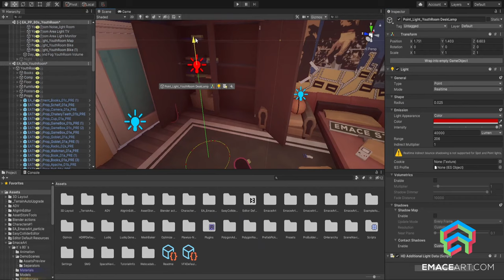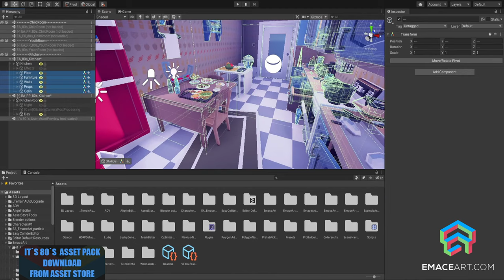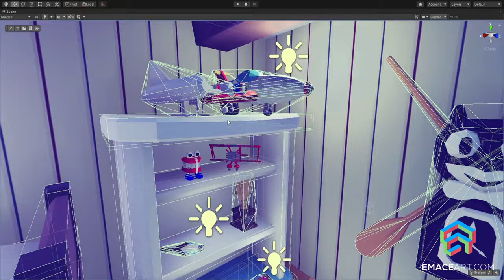It`s 80`s Pack (showcase) - Unity leveldesign gamedev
'Back To The 80's' Retro Game Assets inspired by "Stranger Things" series

The only setting on the Asset Store with a plan to be developed in the next half year.
Buy the latest version of the pack at the current low primary price.
The pack is going to be developed significantly.

This pack includes an `80s style room interior with aesthetically made props. Pack contains new 60 models of classic interior props and furniture of a ChildRoom.
High-quality lowpoly retro collection with 3 steps of LOD`s and Handmade colliders ready to use on Unity Engine!

On my Socialmedia profile there are more information about different projects I’m working on. It’s worth checking and observing these projects as they are going to be published within several next months.

🎁 Free Assets🎁
Check FREE ZONE!!